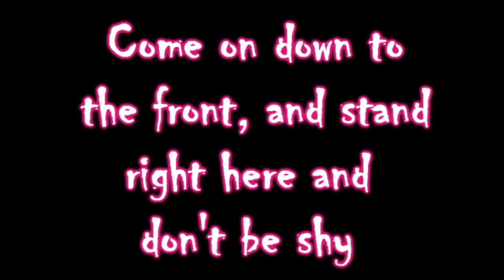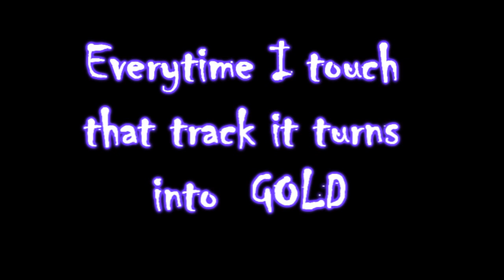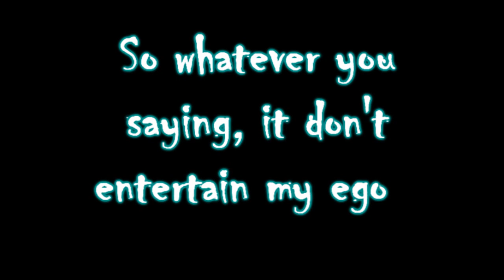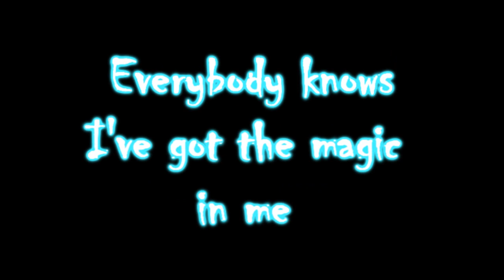BOB-Magic with Lyrics